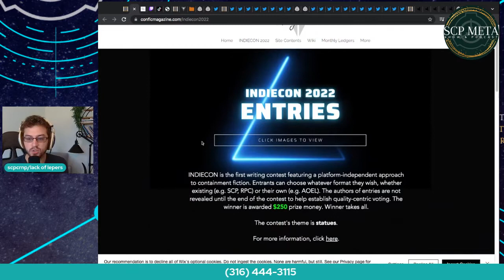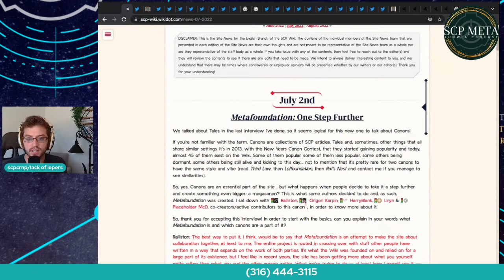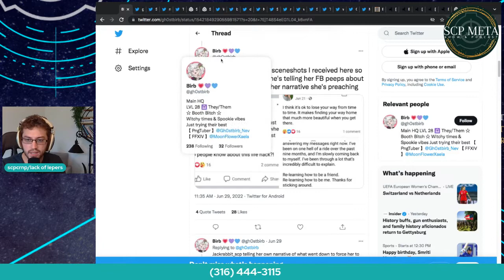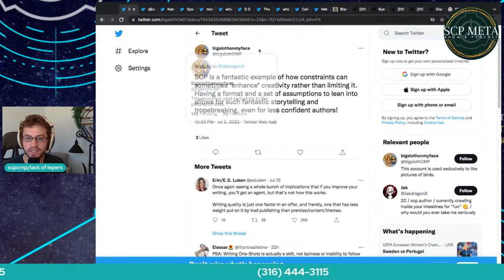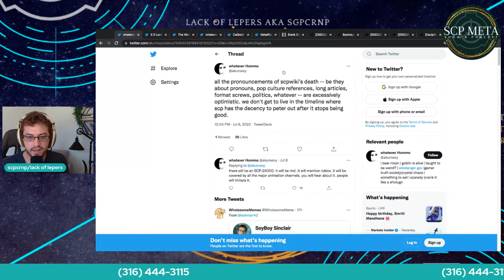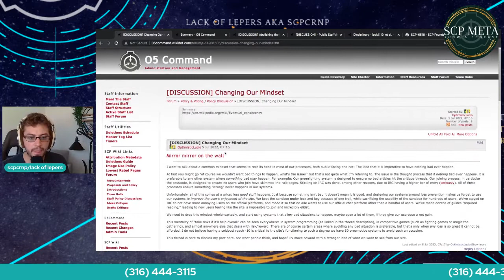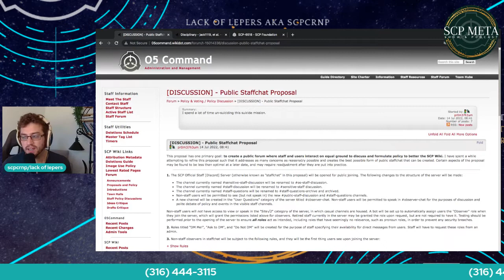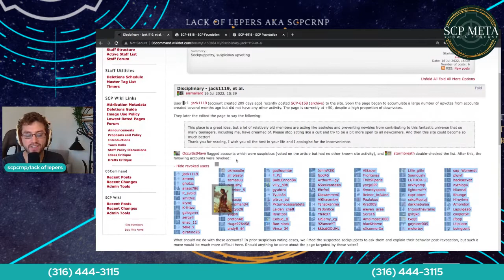SCP META presents Confic Call-In: Episode 28: SCP Staff Are Better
A solo show today, I talk about the cultural news of the last 2 weeks including new contests, Twitter Takes, and O5 Command news. A community outlaw attempts to turn their side of the story on its head, veteran authors think the SCP Wiki is dead, the SCP Wiki Staff show a ton of promise, and a WikiDot user unsuccessfully games the upvote system with 91 sockpuppet accounts.